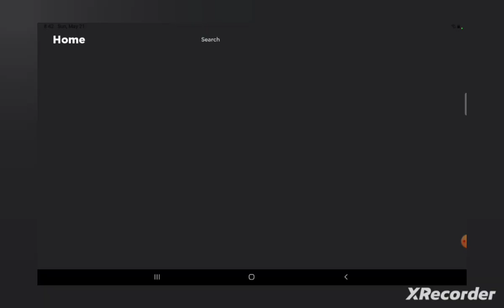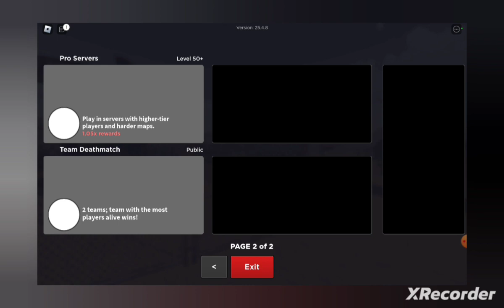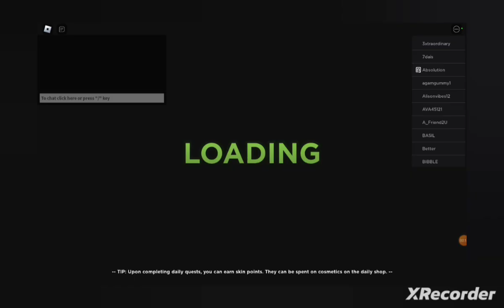LIOR-Roblox, Playing Evade